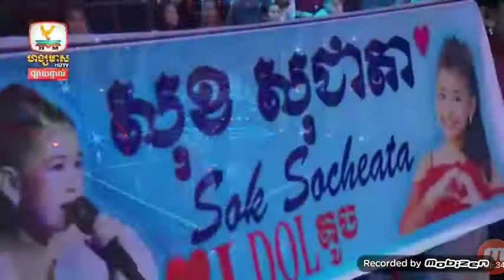Ny Rathana ft sok socheata,orn ey srey orn_ Hangmeas HDTV 2018